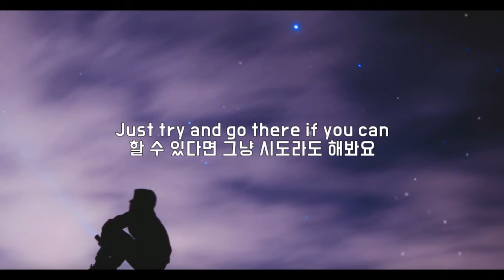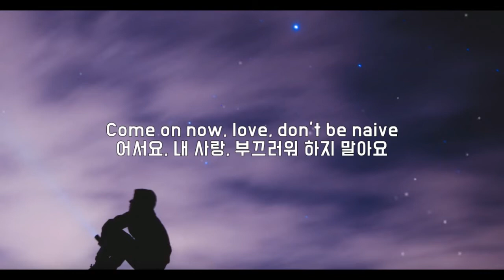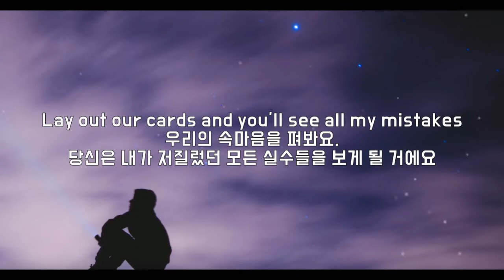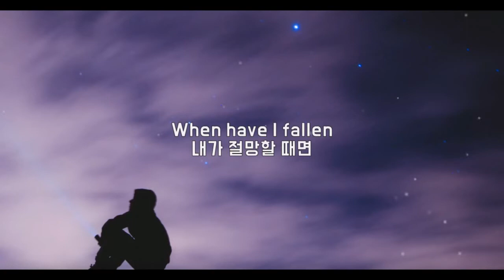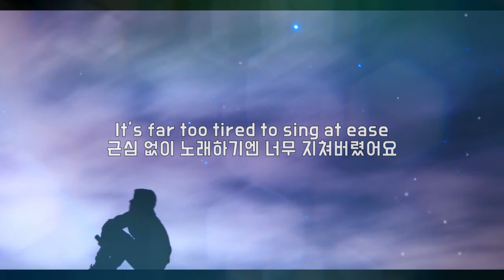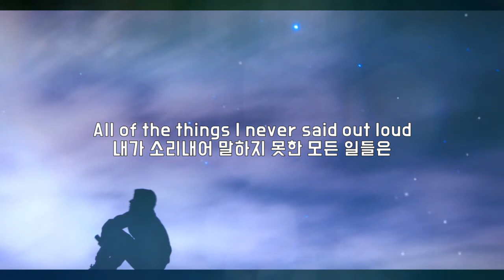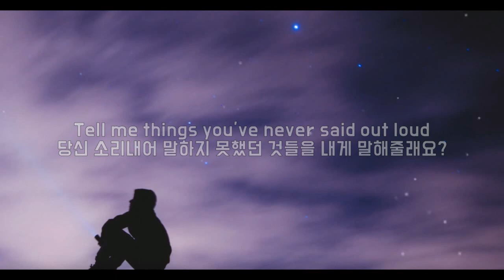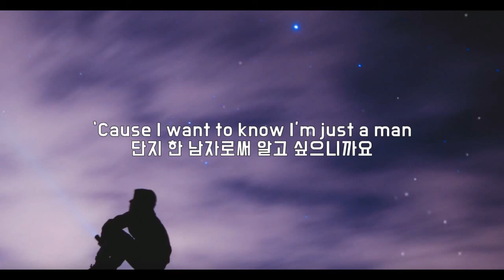내가 절망할 때면, Gert Taberner - Fallen (2018) [가사/번역/해석]